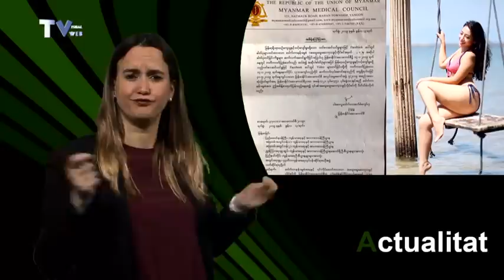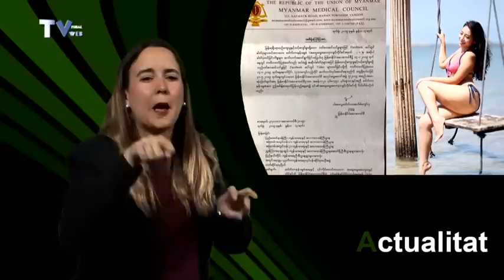ACTUALIDAD DEL 28 DE JUNIO DEL 2019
Retiran licencia médica a doctora por foto en bikini. Tentáculos de pulpos pueden tomar decisiones.

Una doctora comparte en redes fotos en bikini y le retiran su licencia médica

Los tentáculos de los pulpos son capaces de tomar decisiones propias sin la intervención del cerebro